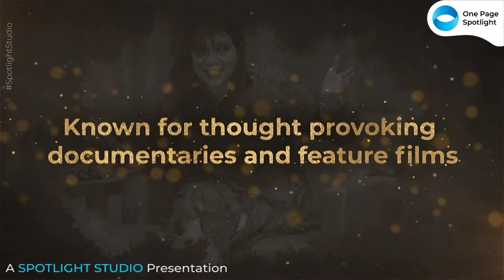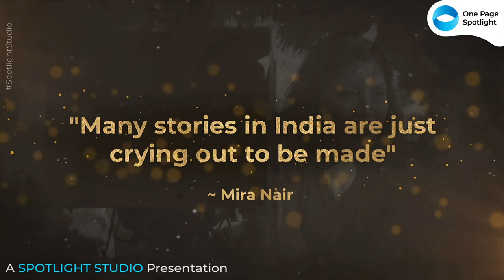Happy Birthday Mira Nair, Everyones Favourite “Pagli ji” | 15 OCT 2021 @ SPOTLIGHT STUDIO 1.69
Mira Nair is a world-renowned independent filmmaker who is known for thought-provoking documentaries and feature films. The uniqueness in her filmmaking comes from the use of all the aesthetic elements that add layers of authenticity.

She rightfully quotes, "Many stories in India are just crying out to be made". With films and web series like Salaam Bombay (1988), Monsoon Wedding (2001), Queen of Katwe (2016), and A Suitable Boy (2020), she continues to inspire a generation of independent filmmakers.

One Page Spotlight wishes Mira Nair on her birthday!

CREDITS

Spotlight Studio and ONE PAGE SPOTLIGHT hereby officially acknowledge the use of audio-visual segments as mentioned in the credit. This infotainment video blog is created using part/ parts as credited above.